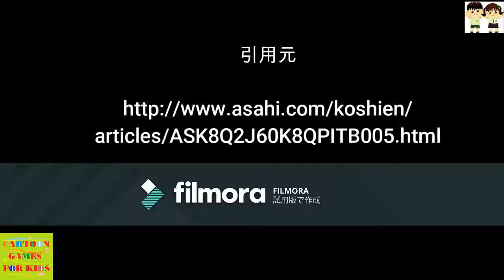広島）頂点まで、あとひとつ 広陵１０年ぶり決勝進出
広陵は２２日、１２―９で天理（奈良）を破り、１０年ぶりの決勝進出を決めた。両チーム１９安打ずつの乱打戦となったが、中村奨成君（３年）が新記録となる１大会６本塁打を記録するなどして、打線を引っ張った。決勝戦（２３日午後２時開始予定）の相手は、ともに初優勝がかかる花咲徳栄（埼玉）。頂点まで、いよいよあとひとつ――。

　「どうせ打てないから」
　広陵のエース、平元銀次郎君（３年）は六回表２死満塁という好機に、リラックスして打席に立った。ここまで甲子園の４試合で２安打という成績が、そんな気持ちにさせた。
　初球はストライク。「追い込むために早めにストライク取りに来ているな」。投手の気持ちがわかるのは、やはり投手。相手の心理を読み、次の球に狙いを定めた。真ん中に来たスライダーを振り抜くと中前へ。走者２人が生還し、勝ち越した。
　一塁ベース上から中井哲之監督に向けてガッツポーズ。ベンチでも選手たちが「あいつが打った」と手をたたいて盛り上がった。マネジャーの杉本悠哉君（３年）は「普段は変化球に対応できずに体が回ってることもあるけど、今日は応援を力にして打てたんだと思います」と話す。
　この日は打撃でチームに貢献したが、ここまでずっと、任された「背番号１」の責務を果たすため、入念なイメージトレーニングを続けてきた。試合前日は毎回投球の場面をイメージ。すべてピンチの状況で、何を投げても打たれる。「ここまで悪くはならないだろう」。最悪を想定することで気持ちを落ち着けた。
　この日の試合では五回裏無死一、三塁のピンチで登板。スタンドから送られる「頑張れ、頑張れ銀次郎」という声援を背に、力投をみせた。相手打者のスクイズは捕飛となり、飛び出した三塁走者もアウトに取って併殺で切り抜けた。
　ところがイメージした最悪の場面が、九回裏に現実のものとなった。先頭打者から５連続被安打で２点を奪われ、無念の降板。「これが甲子園。簡単には終われない」と感じた。試合後、力を出し切れなかった悔しさからか、暗い表情を見せつつも最後はこう締めくくった。「次は先発としてしっかり仕事をして、何が何でも結果を出したい」
　その「次」とはすなわち決勝戦。高校野球最高の舞台が、待っている。（小林圭）

Thank you so much :)
CARTOON GAMES FOR KIDS channel:goo.gl/vuEBuf
GOOGLE +         :goo.gl/mnyHcm